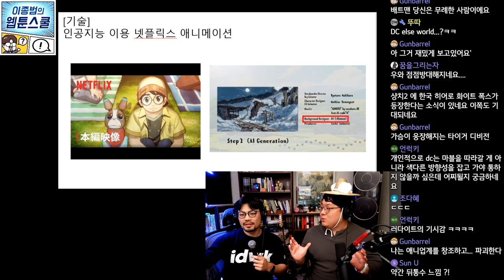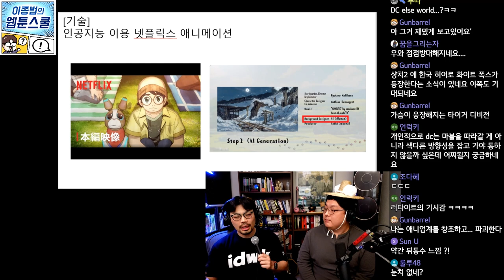인공지능 이용 넷플릭스 애니메이션